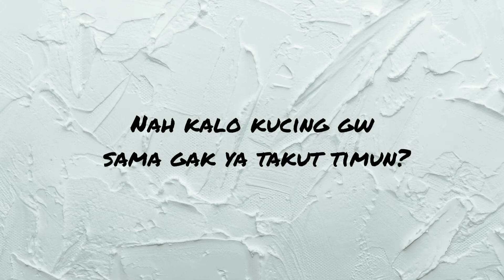Reaksi Kucing Lucu Melihat Timun, Takut Gak Ya? Cucumber Game - Funny Cat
Apakah kucing takut dengan timun? Atau hanya mitos?
Yuk kita lihat!

Pemusik: @iksonmusic

YouTube chanel Popular on YouTube